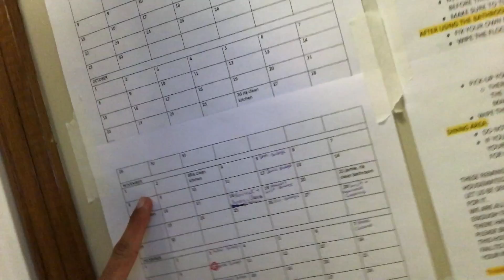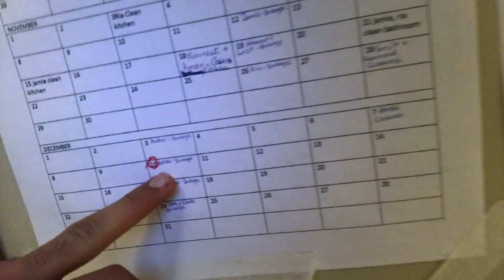#33 Vlog full of Garbage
International student
super gabhru